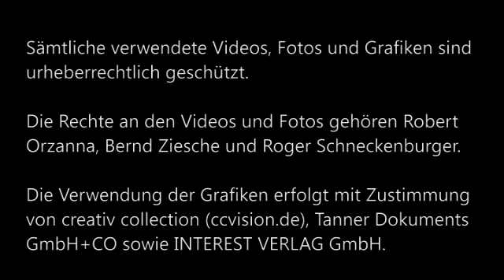A1-DSH-Vorbereitung Textproduktion ZKM Karlsruhe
Bitte schreiben Sie zu diesem Video einen zusammenhängenden und gegliederten Text! Bilden Sie klare und einfache Sätze! Achten Sie auf grammatikalische Richtigkeit! Gliedern Sie!
I Einleitung: Was ist das Thema? Worum geht es?
II Hauptteil!
1. Was ist zu sehen?
2. Was ist nicht zu sehen?
3. Was will dieses Video sagen?
4. Ihre kurze Interpretation
III Schluss: kurze Stellungnahme, Zusammenfassung, persönliche Meinung